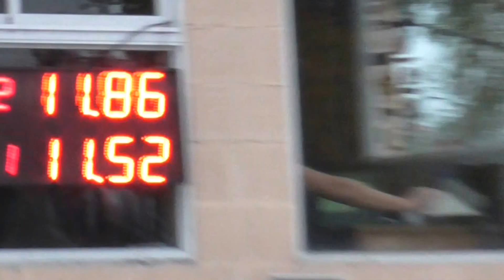Picadas De Avellaneda Domingo 24-04-2016 El Canal De Todos